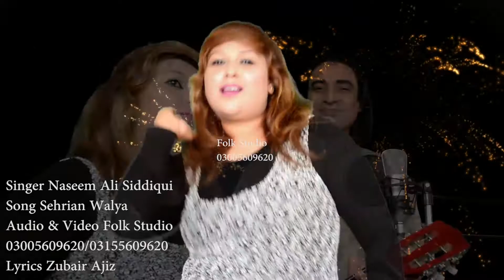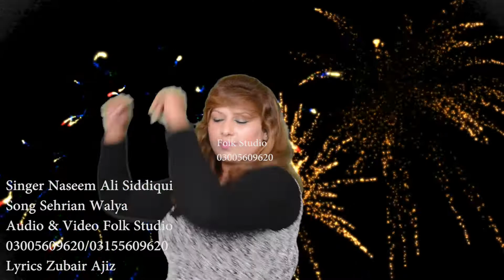Naseem Ali Siddiqui sehre wale | saraiki hazara song|Mehndi Song | 03345519090